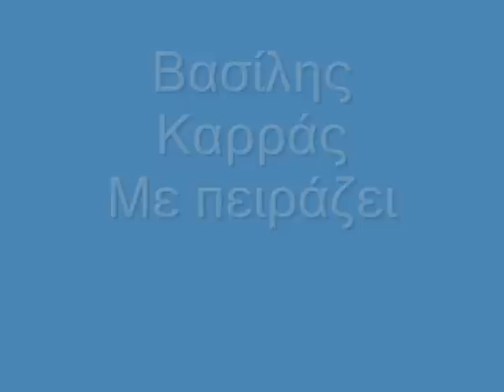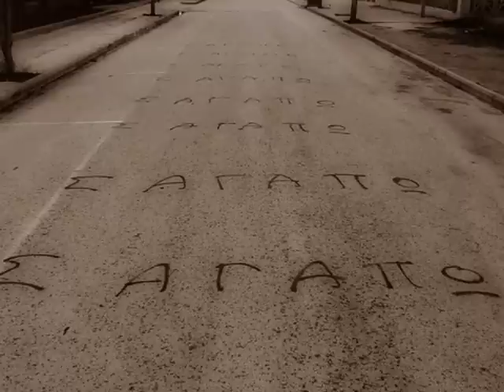Βασίλης Καρράς - Με πειράζει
Ενα αγαπημένο τραγούδι από τον Βασίλη Καρρά...